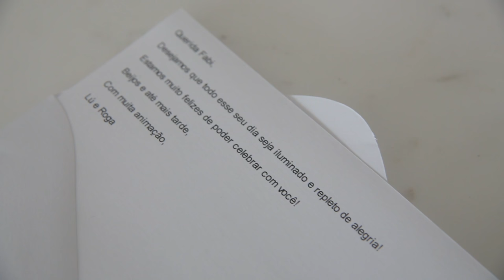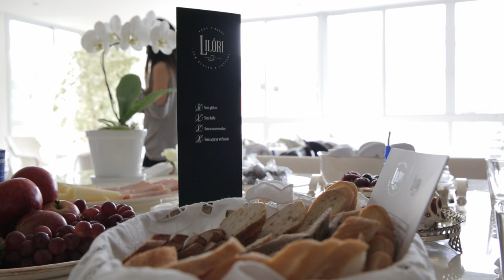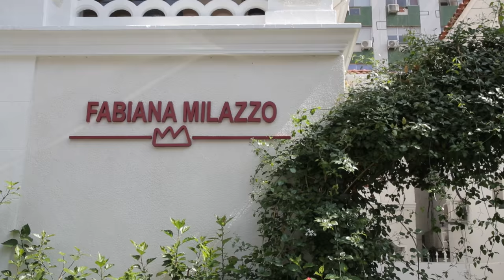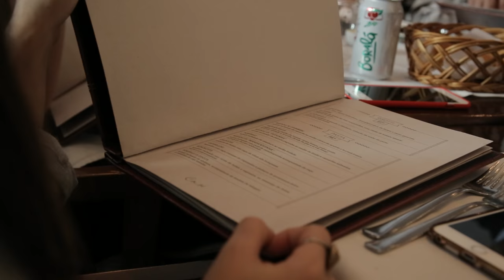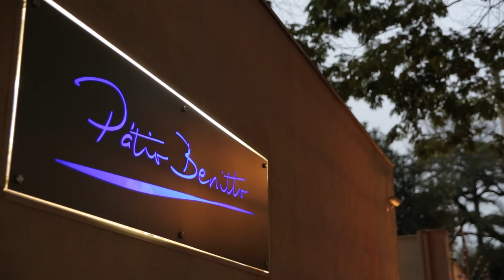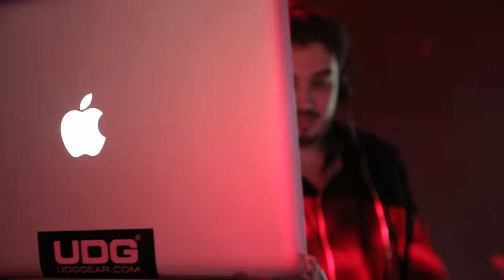Vlog do meu Aniversário!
Vocês pediram, e eu fiz! A 4GP me acompanhou o dia inteiro no dia 9 de setembro, dia que fiz 30 anos de idade! Do começo do dia até a hora da festa, foram muitos momentos gostosos e muitas surpresas!!! Espero que gostem!

• fabijustus